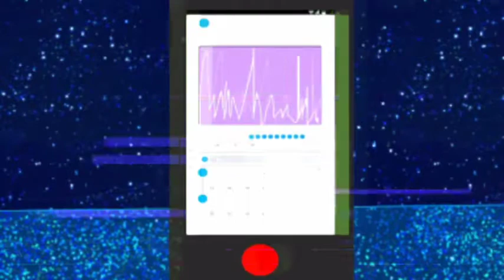GODBYE TO A WORLD🌎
*･゜ﾟ↝BIENVENUE EN DESC｡.ﾟ+ ⟵

*･゜ﾟ↝

APPS *･゜ﾟ↝

→ CAP CUT ☁️

→IBIS PAINT☁️

→GACHA LIFE☁️

→GACHA CLUB☁️

→CUT CUT PRO☁️

→FLIPACLIP🌎

→ALING MOTION🌎

→YT STUDIO☁️
UTILISER         →☁️

NON UTILISÉS→🌎

MUSIC *･゜ﾟ↝

00:0 Ｏ 04:18
                 *･゜ﾟ↝☯.ﾟ+ ⟵･

*･゜ﾟ↝     FIN DE DESC      ｡.ﾟ+ ⟵